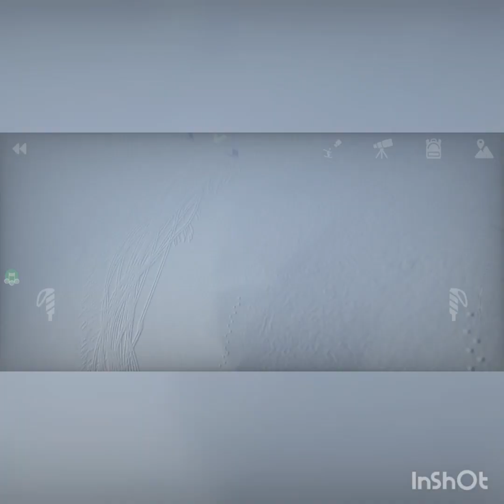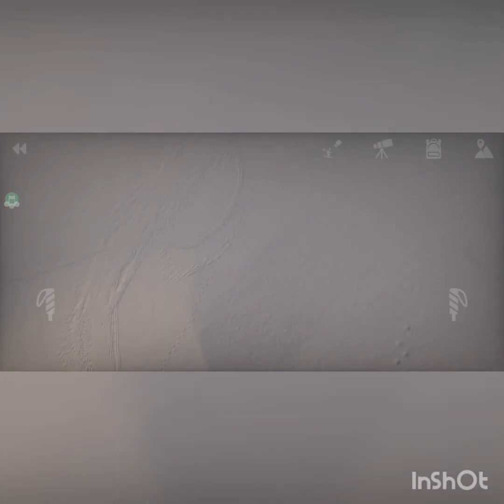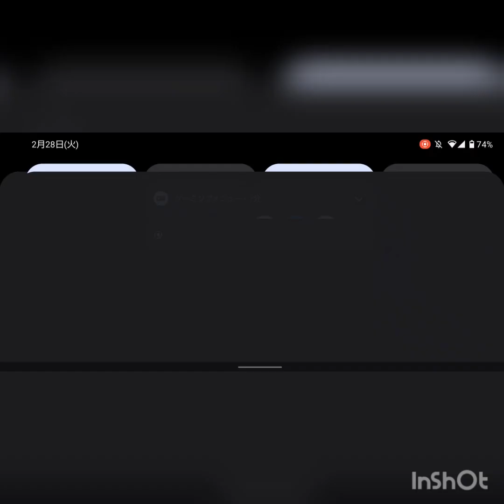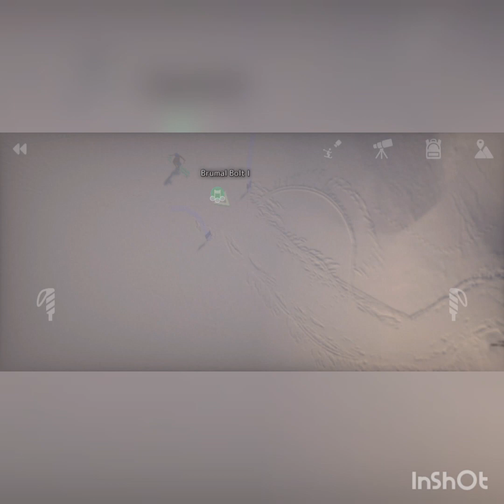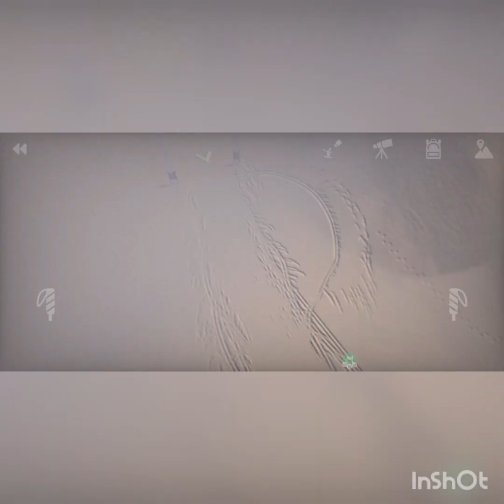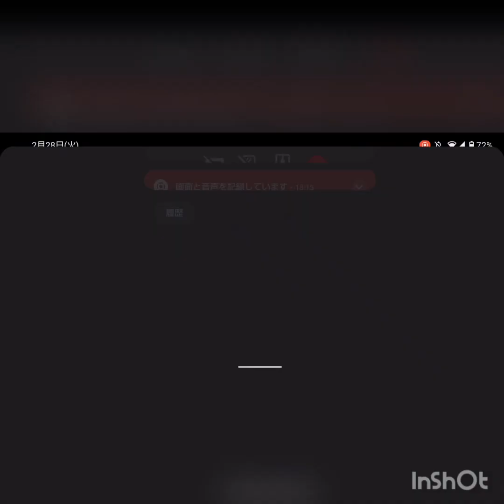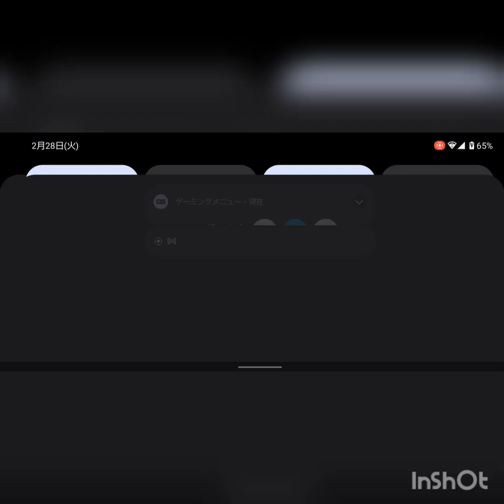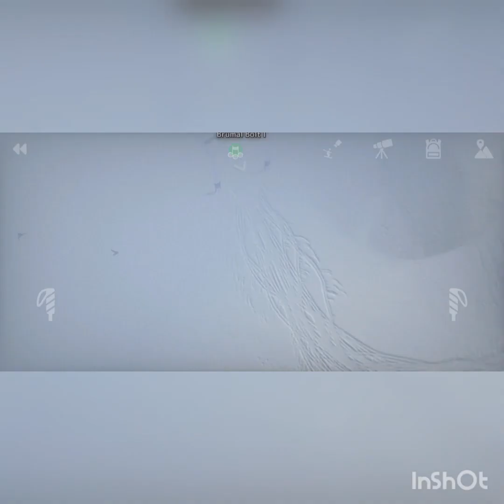スキーゲーム動画 17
スキーゲーム動画　17です。